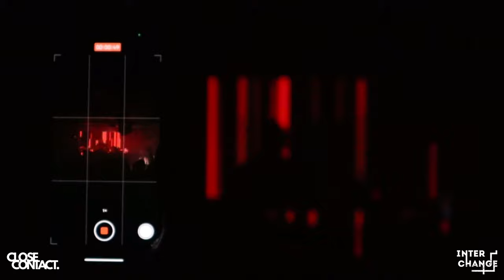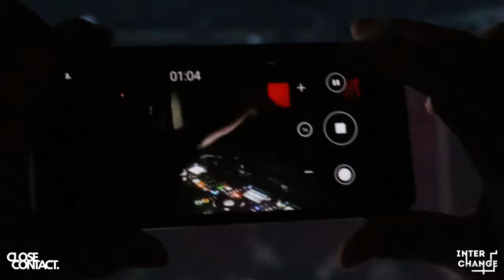DYEN | InterChange X Rave | Room 2 Glasgow | 4K DJ Set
The final set from the Interchange x Rave event at Room 2 on 23/10/21. This is one of the highest energy events we've filmed to date with DYEN ending the night with an unforgettable closing set.

Close Contact - Showcasing Scotland’s House, Dance and Techno scene